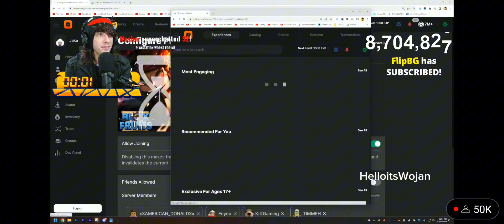Roblox was down today but personified fear from ps1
thanks for @KreekCraft for the video